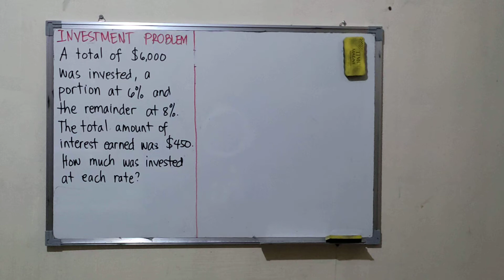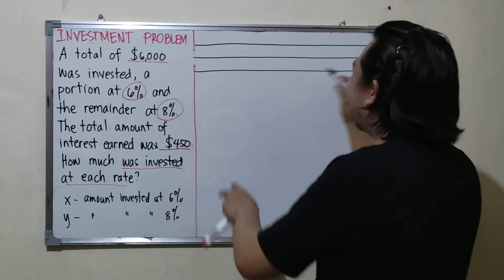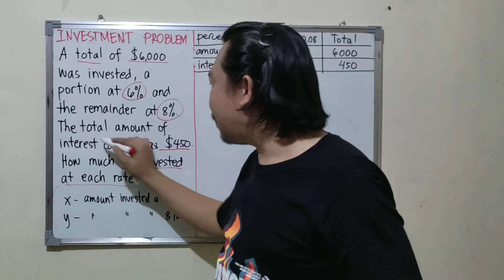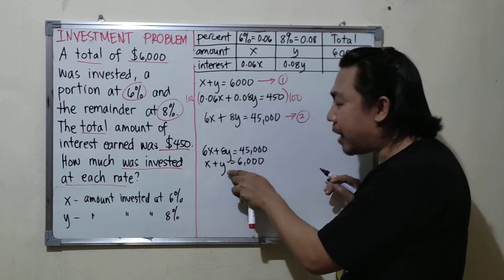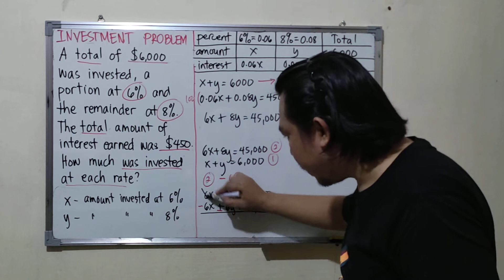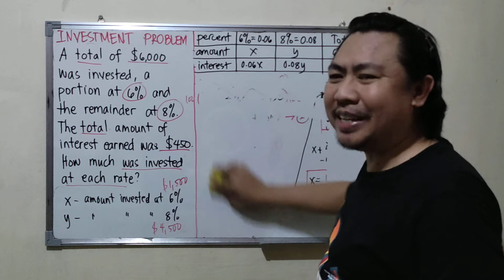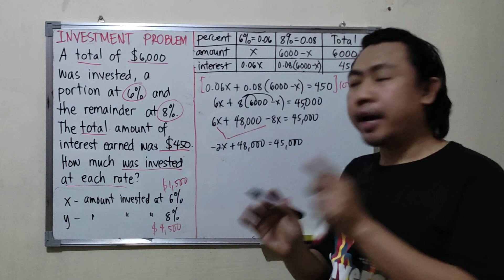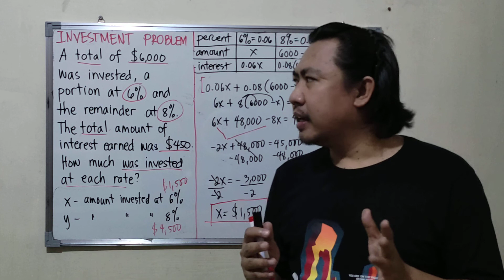Investment Problem | Civil Service Exam / LET / College Entrance Test Review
More examples (YOU CAN SEE THE SOLUTION IN THE LINK BELOW)

1)  A total of $6,000 was invested at 6% and the remainder at 8%. The total amount of interest earned was $450. How much was invested at each rate?

2) Part of $5000 was invested at 5% and the other part at 6%. The 6% investment yielded $135 more in profit than the other investment. How much money was invested at each rate?

3) Mrs. Santos invests P21,000 at 8% interest rate. How much more must she invest at 9 ½ % interest to have an annual income of 9% of his total investments?
     a.  P25,000  b.  P42,000  c.  P33,000  d.  P47,000  e.  P36,000